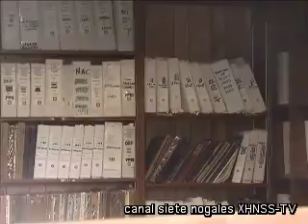Se van de vacaciones con proyectos nuevos